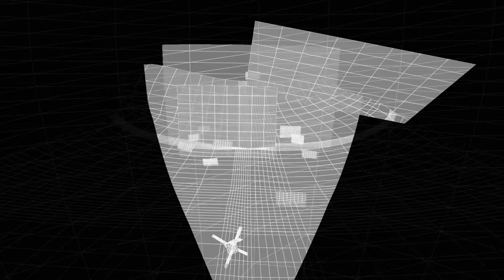jakub jezek wilsonov 2015 02 kolaz 0030 breakdown